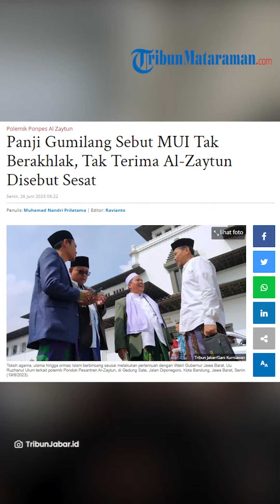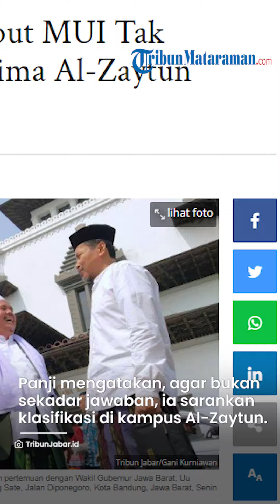Tak Terima Ponpes Al Zaytun Disebut Sesat, Panji Gumilang Sebut MUI TAK BERAKHLAK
VP : ARIFAH
TRIBUNMATARAMAN.COM, INDRAMAYU - Pernyataan terbuka disampaikan pimpinan Pondok Pesantren Al-Zaytun, Indramayu, Panji Gumilang, tak lama setelah Menteri Koordinator Politik dan Keamanan (Menko Polhukam) Mahfud MD menggelar konferensi pers bersama Gubernur Jawa Barat, Ridwan Kamil, Sabtu (24/6) malam.

Panji mengatakan, apa yang telah dilakukan Majelis Ulama Indonesia (MUI) terhadap dirinya dan Ponpes Al-Zaytun telah keluar dari akhlak Islam.

Dalam kesempatan itu, Panji juga menceritakan kembali kronologi saat dirinya memenuhi undangan tim investigasi bentukan Ridwan Kamil di Gedung Sate, Bandung, Jumat (23/6) sore.

Artikel ini telah tayang di TribunJabar.id dengan judul Panji Gumilang Sebut MUI Tak Berakhlak, Tak Terima Al-Zaytun Disebut Sesat,
Penulis: Muhamad Nandri Prilatama | Editor: Ravianto